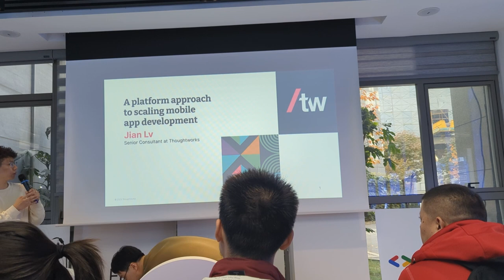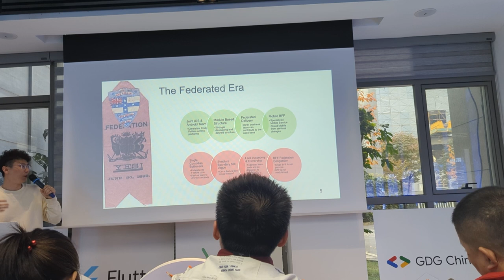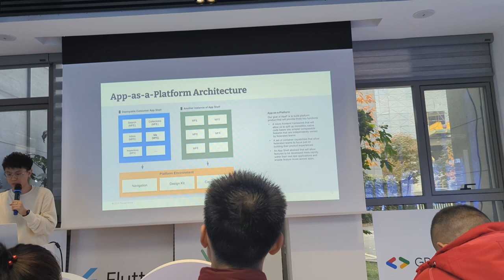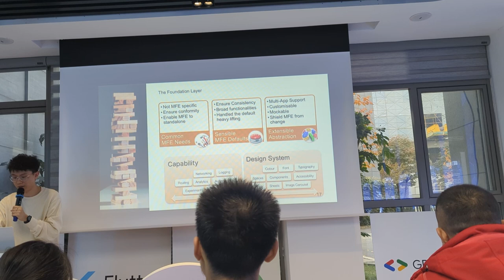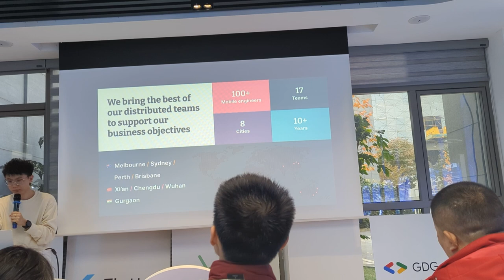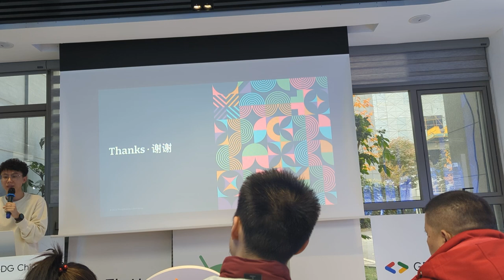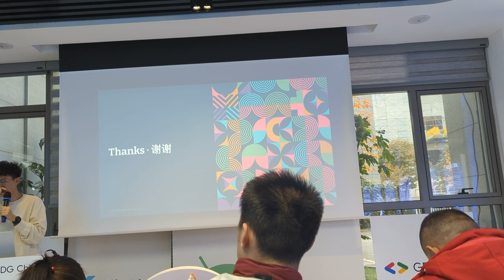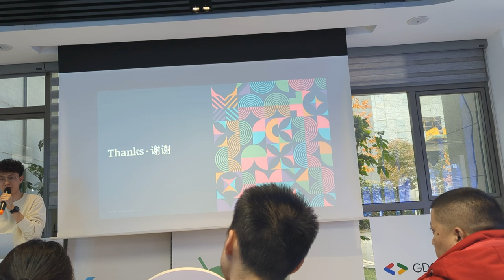移动端平台化之路 - 吕健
随着组织对其产品的移动受众日益增长，移动开发不再局限于单一团队的职责范围内。它需要扩展到一个层面，让多个团队能够无缝协作，共同完成一个应用的交付。此次演讲重点探索如何使组织从单团队移动开发模式转变为一个多团队合作体系, 平台是如何帮助组织架构实现团队自治的。

嘉宾：吕健，拥有丰富的移动端和前端工作经验，服务过航空、金融、房地产等多个行业。热衷于紧跟移动开发领域的最新趋势和技术。当前专注于移动应用平台化领域。